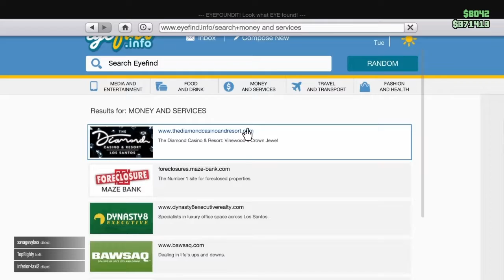UCRTF Business Part 1